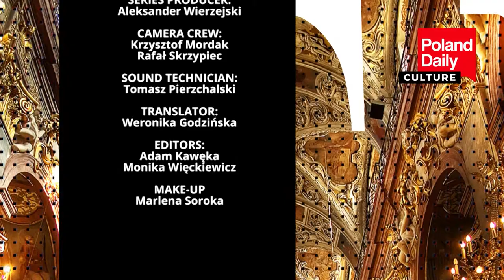Maria Skłodowska Curie - and her museum in her birthplace (3)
Native of Poland Marie Skłodowska Curie born in Warsaw 7 November 1867 – died 4 July 1934
Polish and naturalized-French physicist and chemist who conducted pioneering research on radioactivity.

The first woman to win a Nobel Prize, the first person and only woman to win the Nobel prize twice, and the only person to win the Nobel Prize in two different scientific fields.

She was part of the Curie family legacy of five Nobel Prizes. She was also the first woman to become a professor at the University of Paris, and in 1995 became the first woman to be entombed on her own merits in the Panthéon in Paris.

Born in Warsaw, in what was then the Kingdom of Poland, part of the Russian Empire. She studied at Warsaw's clandestine Flying University and began her practical scientific training in Warsaw. In 1891, aged 24, she followed her older sister Bronisława to study in Paris, where she earned her higher degrees and conducted her subsequent scientific work. She shared the 1903 Nobel Prize in Physics with her husband Pierre Curie and physicist Henri Becquerel. She won the 1911 Nobel Prize in Chemistry.

Her achievements included the development of the theory of radioactivity (a term that she coined), techniques for isolating radioactive isotopes, and the discovery of two elements, polonium and radium. Under her direction, the world's first studies into the treatment of neoplasms were conducted using radioactive isotopes. She founded the Curie Institutes in Paris and in Warsaw, which remain major centres of medical research today. During World War I she developed mobile radiography units to provide X-ray services to field hospitals.

While a French citizen, Marie Skłodowska Curie, who used both surnames, never lost her sense of Polish identity. She taught her daughters the Polish language and took them on visits to Poland.She named the first chemical element she discovered polonium, after her native country.

Marie Curie died in 1934, aged 66, at a sanatorium in Sancellemoz (Haute-Savoie), France, of aplastic anemia from exposure to radiation in the course of her scientific research and in the course of her radiological work at field hospitals during World War I.

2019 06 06 POLAND DAILY DAY 172 CULTURE S2 E172